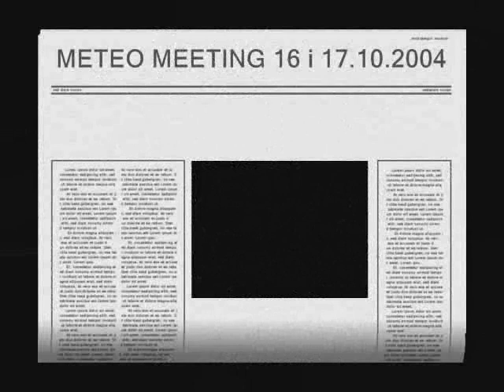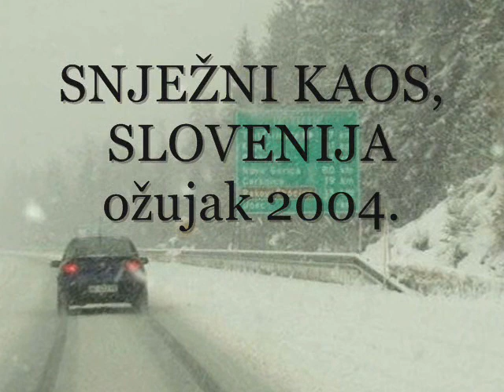Crometeo miting 1 - Ravna Gora (10/2004.) (part 1)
Prvi Crometeo meeting održan u listopadu 2003. u Ravonoj Gori i okolici.